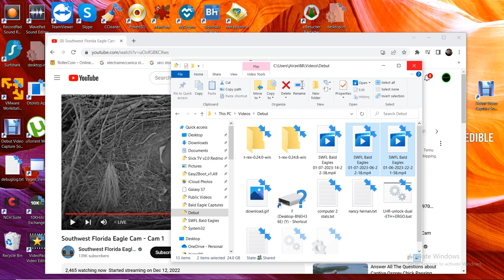SWFL Bald Eagles 01/07/2023 14:22